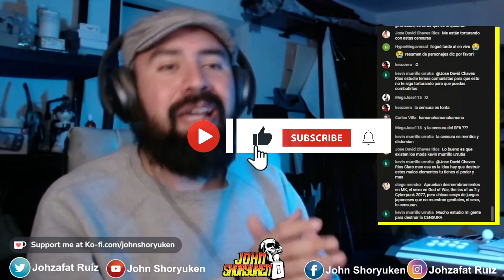Street Fighter 6 Será CENSURADO 😱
Comunidad! Street Fighter 6 podría ser censurado!!